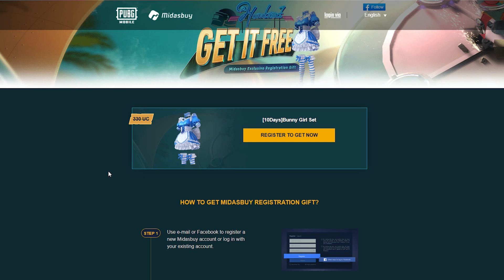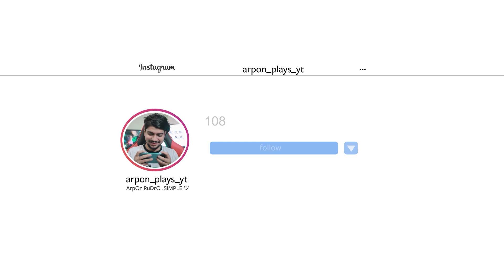আমি কি আসলেই Hack করসিলাম ? আমার আইডি কি আসলেই ব্যান হইসিলো?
আমার আইডি কি আসলেই ব্যান হইসিলো?